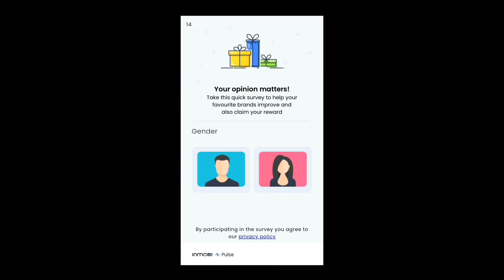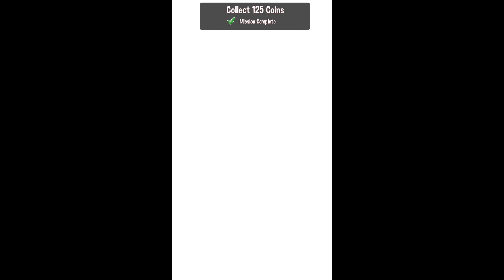Motu Patlu Run 2 Gameplay Walkthrough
Motu Patlu Run 2 Gameplay Walkthrough | Motu Patlu Run 2 Playlist by ModsGaming : Gaming, Android gameplay, IOS gameplay, Android games, IOS games, Best Mobile Games, Walkthrough, Playthrough, Let's Play, Reviews, Gameplay Trailer and Much More..

Motu Patlu Run 2 INFO:
Motu and Patlu are back ! This time they CATCH and BEAT up the Don !

Motu and Patlu have to protect Furfuri Nagar and its residents after John the Don steals the Gold from the Furfuri Nagar Bank.
Rush after John the Don as Motu Patlu or the rest of the team as Chingam, Ghasitaram or Dr Jhatka and get your Gold coins back!

Chase through the streets of Furfuri Nagar, surf use different bikes and grab power ups on the go and make the chase shorter.
Dodge Trucks and cars before John gets away.
Running and chasing John helps as you collect enough gold coins to unlock other characters of the Motu Patlu Run adventure.

- Over 100 levels of gameplay
- RUN as fast as you can to catch John the Don
- EVADE oncoming Trucks and Cars to collect more gold
- JUMP & DUCK to avoid Obstacles like Traffic Barrier and Cones
- Use a selection of BIKES to RACE and to get additional lives
- Ride on Rockets
- Collect Coins
- Get Multipliers
- Get Mystery Box Rewards by collecting Letters
- Boost your Score with multipliers by completing challenges
- Participate in Events

Motu Patlu & Friends - Play as Your Favorite Motu Patlu Character
- Run and Jump as Motu, Patlu, Inspector Chingam, Dr Jhatka or Ghasitram
Explore New Worlds – Run Through New Lands
- Challenge Friends to make it to the Motu Patlu leaderboards
- Enjoy with your friends with Mystery Boxes and Special Gifts in this family friendly action adventure game

Will Motu Patlu get back their gold coins and save the Furfuri Nagar Bank or will John the Don Escape.

Join us on our Epic adventure through the streets and suburbs of Furfuri Nagar with Motu Patlu and the rest of the team to collect Gold Coins and explore the Motu Patlu world in Motu Patlu Run 2 !